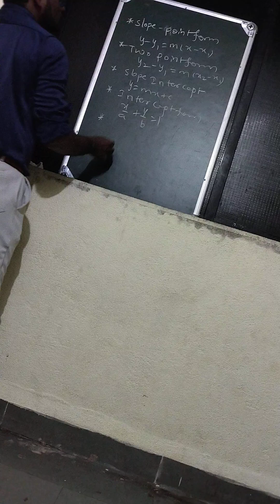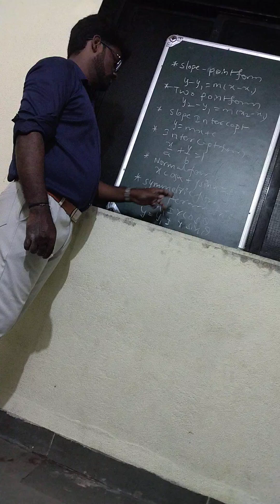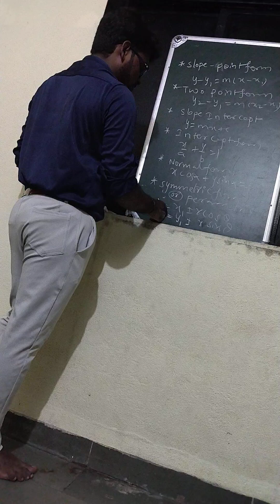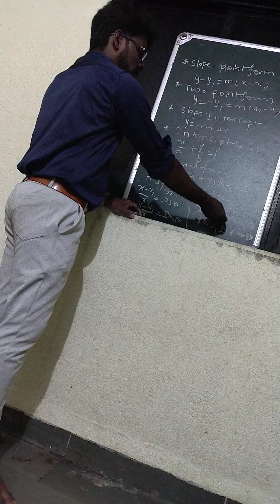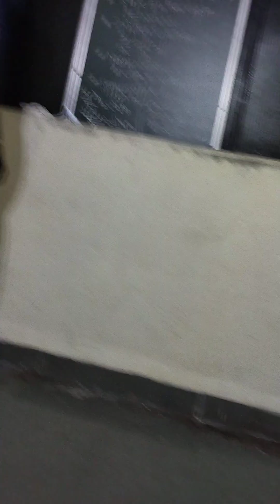total various forms